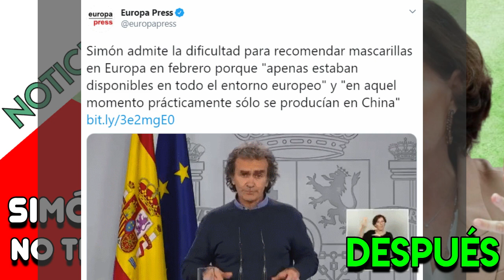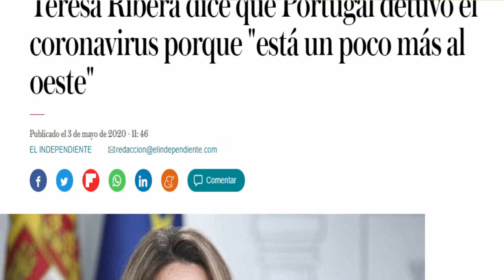CARMEN CALVO hace el ridículo y FERNANDO SIMÓN reconoce que nos engañó delante de toda España 😡